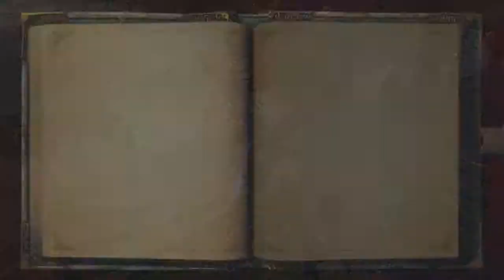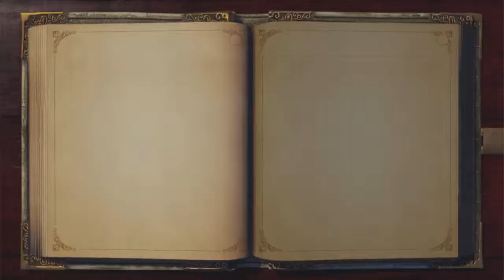Fable Anniversary - Ep.27: The Other S-Word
We finally get this stupid sword I've been hyping up the entire game.